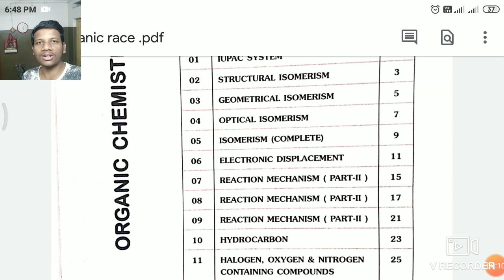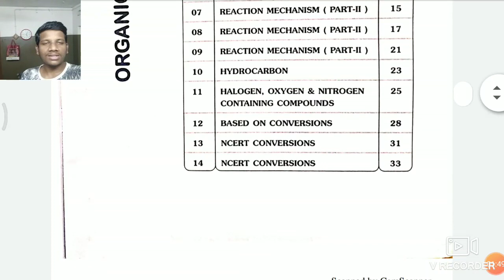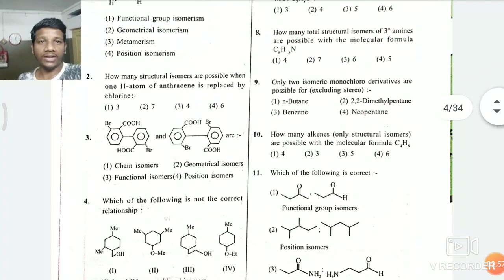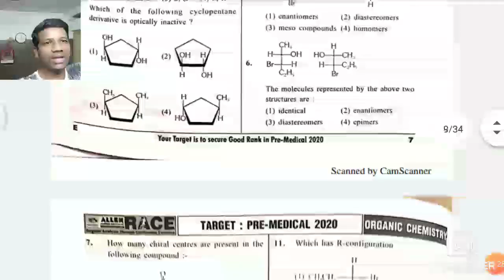Organic chemistry most important MCQs for NEET